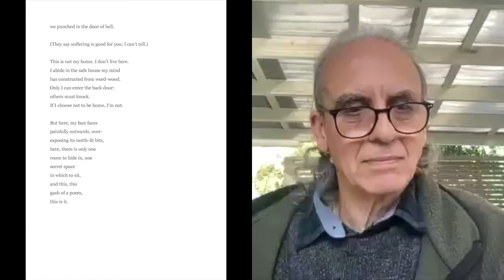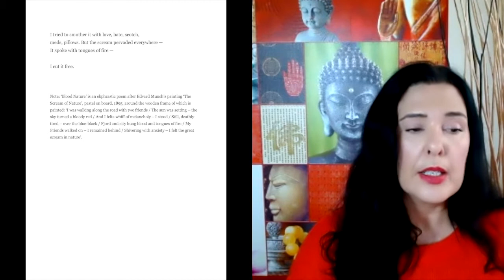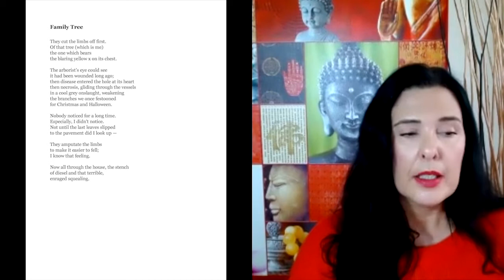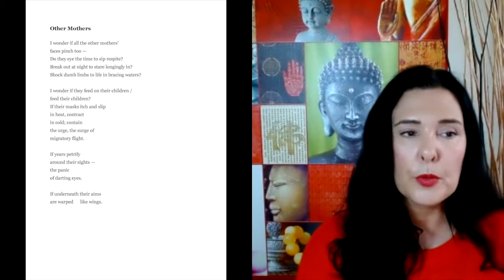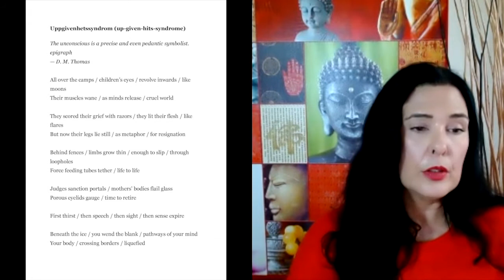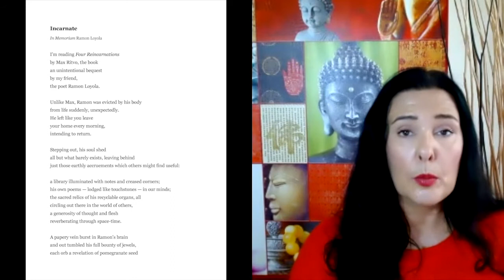Poets' Corner with Michele Seminara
Poets' Corner is WestWords' monthly encounter with celebrated Australian poets, curated by David Ades.

Each month a poet is invited to read and talk about their poetry on a theme of the poet's choice.

Michele Seminara is a poet and editor from Sydney. Her writing has twice been nominated for a Pushcart Prize and has appeared in journals such as Cordite, Mascara Literary Review, Jacket2 Magazine and Australian Poetry Journal. She has published two full-length collections, Suburban Fantasy (UWA Publishing, 2021) and Engraft(Island Press, 2016), and chapbooks Scar to Scar (written with Robbie Coburn, PressPress, 2016) and HUSH (Blank Rune Press, 2017). Michele has performed her poetry, chaired panels and appeared at numerous literary events and festivals across Australia, including Newcastle Writers Festival, Wollongong Writers Festival, Queensland Poetry Festival, and (upcoming in August 2021) Canberra Writers Festival. She is curator of the Manly Art Gallery& Museum Poetry Alive Readings, and managing editor of online creative arts journal Verity La.

You can buy Engraft, Scar to Scar and Hush directly from Michele's

Michele's latest collection, Suburban Fantasy, can be purchased from UWA Publishing